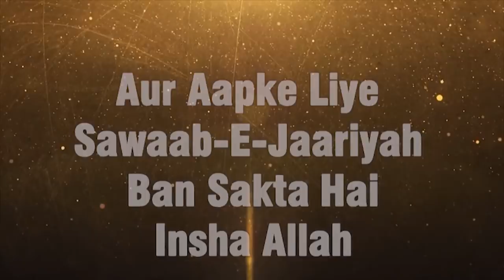Do Bade Gunah By Shaikh Kifayatullah Sanabili | Dars e Hadees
Do Bade Gunah
By Shaikh Kifayatullah Sanabili
Dars e hadees (After Namaz e Isha)

Kitaab o Sunnat Ki Roshni Me Apne Aqeede Aur Apne Eemaan Ki Mazbooti, Gharon Ki Islah Ke Liye Aur Deen Ke Aham Masayel Par Motabar Ulma e Kiraam Ke Bayan Ke Videos Haasil Karne Ke Liye

[QURAN 3:104]

Our Activities :

* WWW. YOUTUBE.COM/ISLAMICINFORMATIONCENTRE
* PHONE CONFERENCE
* ANNUAL QUIZ COMPETITION
* 5 TIMES SALAH & JUMMA
* ISLAMIC HELPLINE
* MISBAH
* ISLAMIC PAMPHLETS
* ISLAMIC BOOKS

Address:
Islamic Information Center, 6-Swastik Chamber, Below Kurla Nursing Home, Noorjhan-1, Pipe Road, Kurla (W), Mumbai -70.

Nekiyan Milengi  In Sha Allah

JAZAKALLAH KHAIR